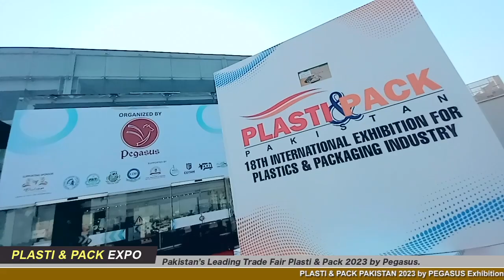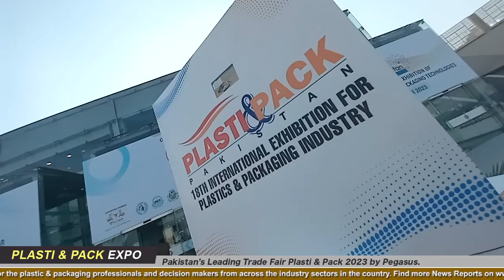INDUS PACK TECH Supplier of Marking Coding Printers Filling Labelling Packaging Machine in Pakistan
INDUS PACK TECHNOLOGIES PAKISTAN
Deals in Industrial Automation, Packaging and Engineering Solutions.
Supplier of Marking and Coding Printers, Filling and Labelling Machines in Pakistan.
EXPO CENTRE LAHORE :
Plastic, Packaging, Food and Beverage Expo by Pegasus Events at Expo Centre Lahore.
EXPO NEWS PAKISTAN :
We Provides MEDIA COVERAGE and VIDEO DOCUMENTARY MAKING services
to generate SALES LEADS from YOUTUBE and GOOGLE for your Business.